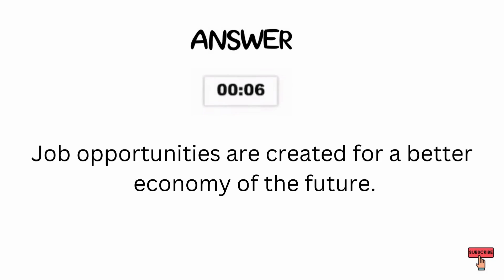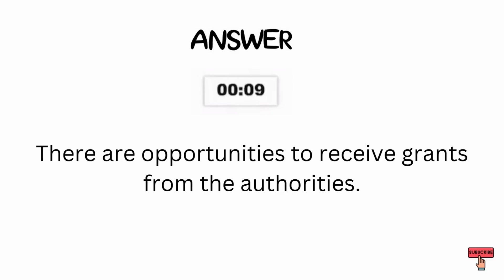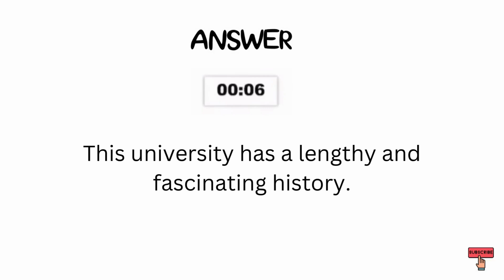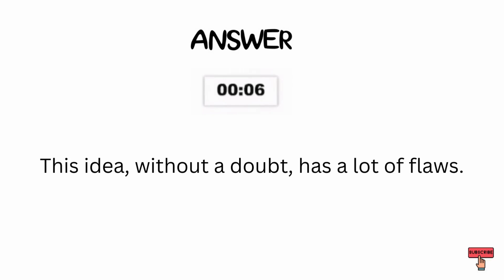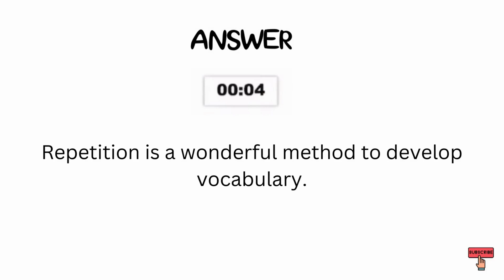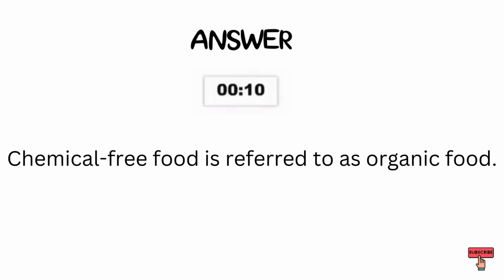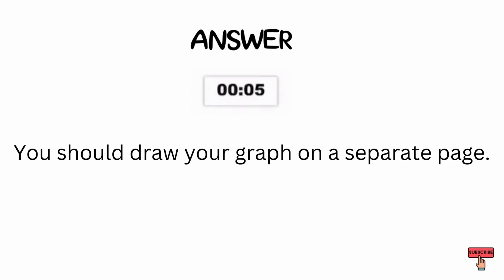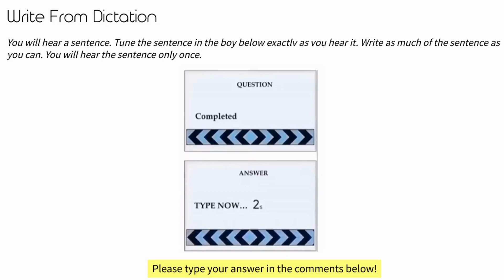PTE WRITE FROM DICTATION | AUGUST 2023 PREDICTIONS | MUST TRY BEFORE EXAM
The video is presenting PTE WRITE FROM DICTATION | AUGUST 2023 PREDICTIONS | PTE 2023©, PLEASE check out:

The video is presenting PTE WRITE FROM DICTATION | AUGUST 2023  | MOST EXPECTED | PTE 2023©   but also try to cover the following subject:
-write from dictation AUGUST predictions
-PTE write from dictation practice with answers
-PTE write from dictation AUGUST 2023

One thing I saw when I was looking for info on PTE WRITE FROM DICTATION | AUGUST 2023 PREDICTIONS | MOST EXPECTED | PTE 2023© was the absence of pertinent info.
PTE WRITE FROM DICTATION | AUGUST 2023 PREDICTIONS | MOST EXPECTED | PTE 2023© nevertheless is an subject that I understand something about. This video therefore should be relevant and of interest to you.

Now that you have viewed our YouTube vid regarding PTE WRITE FROM DICTATION | AUGUST 2023 PREDICTIONS | MOST EXPECTED | PTE 2023© did it helped?
Please share on Twitter the YT video to assist your friends searching for write from dictation AUGUST predictions or PTE write from dictation practice with answers :)